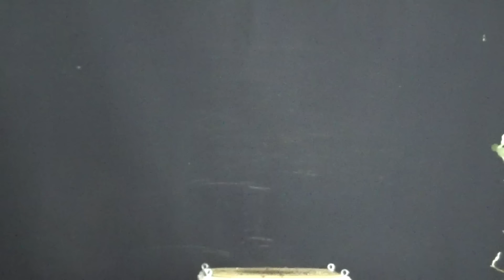venta arbolitos 30/10/2024